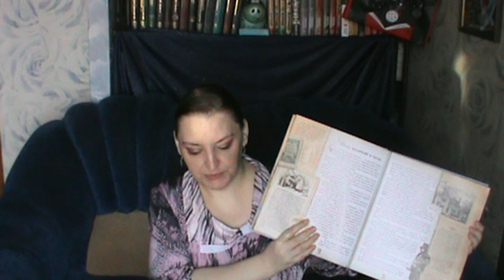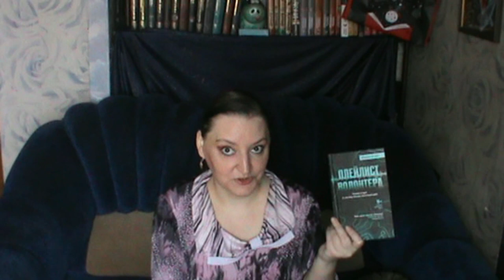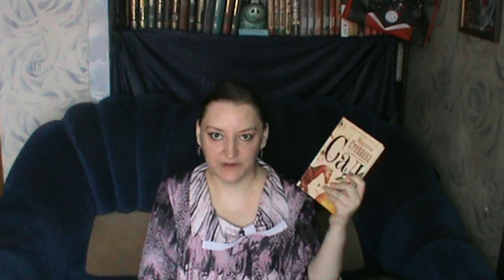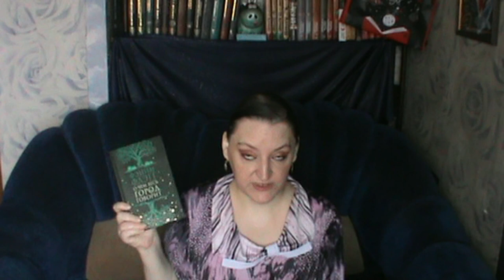Прочитанное за январь 2021, или монолог разгневанного читателя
Всем привет. А вот и традиционное для моего канала видео.
00:42  "Болезни отменяются. Простые изменения образа жизни для профилактики заболеваний" Дин Орниш, Энн Орниш
04:50 "Снежная королева" М. Каннингем
07:28 "Приключения Алисы в стране чудеса" Л. Керролл
08:20 "Летоисчисление от Иоанна" А. Иванов
10:22  "Древняя магия. От драконов и оборотней до зелий и защиты от темных сил" Ф. Матышак
13:13  "Плейлист волонтёра" М. Штапич
19:17 "Сад" М. Степнова
20:53 "О чём весь город говорит" Ф. Флэгг
22:39 "Манюня" Н. Абгарян
28:45 "Никогда в жизни!" К. Грохоля